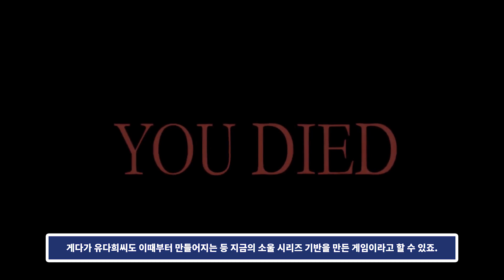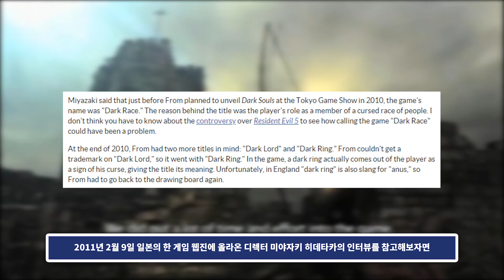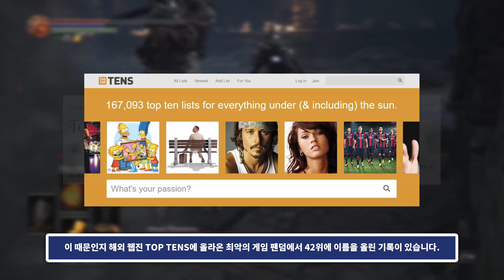당신이 몰랐던 다크소울에 관한 9가지 사실